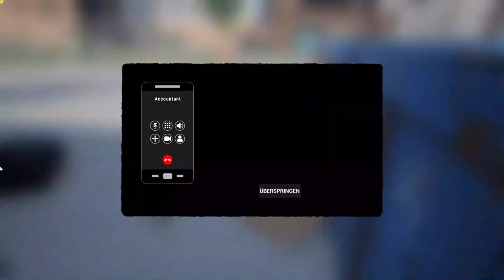Beer Factory #001 - Wir kaufen die Bierfabrik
Wir starten neu durch mit einer Bierfabrik. Mal sehen was uns die Fabrik alles machen lässt und wer weiß, vielleicht werden wir ja reich :D
Beer Factory ist eine Wirtschaftssimulation und ein Managementspiel. Nimm die Herausforderung an und manage deine eigene Bierfabrik, Mitarbeiter, Produktionslinien sowie den Import und Export von Waren.
ENTWICKLER
PUBLISHER: CreativeForge Games playway S.A.